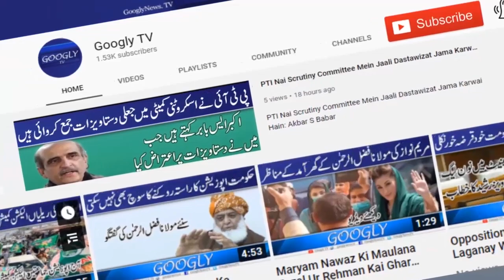Imran Khan Dobara Kabhi Iqtidar Mein Nahin Aa Sakay Ga : Saleem Bukhari | Googly TV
Imran Khan Dobara Kabhi Iqtidar Mein Nahin Aa Sakay Ga : Saleem Bukhari | Googly